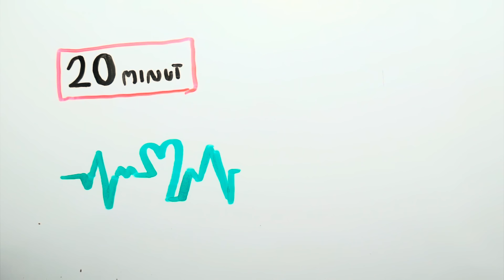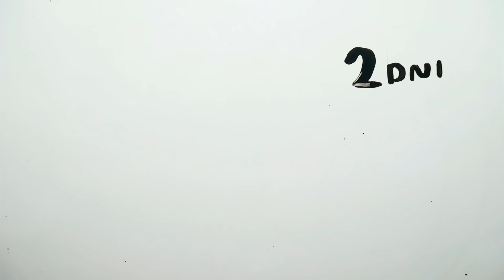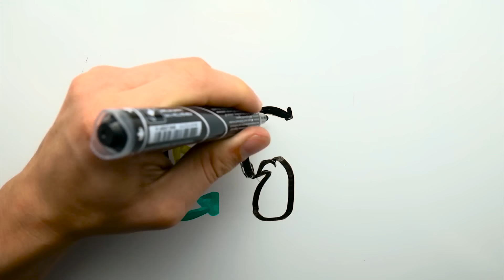Co się stanie, gdy RZUCISZ PALENIE? Zmiany w organizmie - od 1 minuty do 20 lat bez papierosów.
Czujecie niedobór ciekawostek? Wpadajcie na INSTAGRAM iWiesz
A tym, którzy chcą wiedzieć JESZCZE WIĘCEJ o papierosach, polecam obejrzeć film PAPIEROSY vs. E-PAPIEROSY, tutaj

Oglądasz

Papierosy, to plaga! Co trzeci polak przyznaje się do palenia tytoniu, a statystyczny Kowalski wypala 1610 sztuk papierosów rocznie. To ponad 80 paczek!

Jak wyliczyło Ministerstwo Zdrowia, co roku wskutek tytoniowego nałogu umiera nawet 67 tys. Polaków. Tylko wywoływany paleniem nowotwór płuc zabija średnio 20 tys. osób rocznie. A palenie tytoniu wpływa również na ryzyko zachorowania na inne choroby, w tym sercowo-naczyniowe.

Rosnące ceny wyrobów tytoniowych, promocja zdrowego stylu życia, coraz bardziej restrykcyjne przepisy, "odstraszacze" na paczkach oraz coraz większa świadomość społeczna. To tylko niektóre z przyczyn spadku liczby aktywnych palaczy w społeczeństwie. W 2018 roku, wypaliliśmy (statystycznie) o 281 sztuk mniej papierosów niż w 2017 i o 1044 mniej niż w 1990 r.

Jakie efekty przynosi rzucenie palenia? Wyłącznie pozytywne!  Bielsze zęby, przyjemniejszy zapach. i lepsza kondycja, to tylko niektóre z nich. Prawdziwe zmiany zaczynają się w wewnątrz organizmu i to w ciągu zaledwie... 20 minut!

Jakie? Odpowiedź znajdziesz w najnowszym odcinku iWiesz: "Co się stanie, gdy rzucisz PALENIE?". T przegląd zmian zachodzących w ciele palacza, po rzuceniu palenia. Od pierwszych 20 minut, do 20 lat bez nałogu.

Rzucasz palenie? ten film z pewnością Ci w tym pomoże! iWiesz odpowiada na pytania w jaki sposób (i jak szybko) przebiega regeneracja organizmu człowieka oraz ile czasu potrzeba, by naprawić wyrządzone szkody!